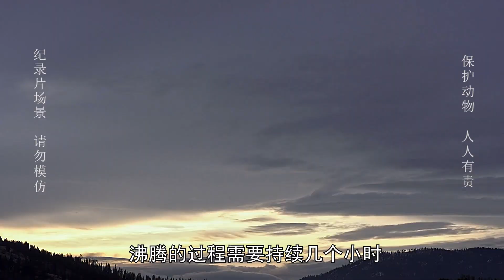山地硬漢189：處理鹿肉，傳授鞣製皮革的技術